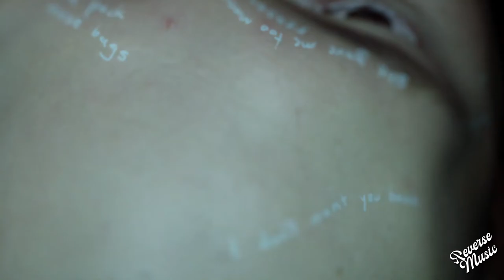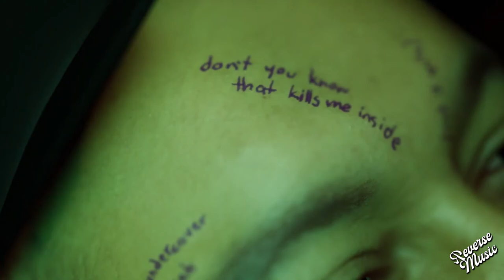Flume - Quits (feat. Reo Cragun) [REVERSE]